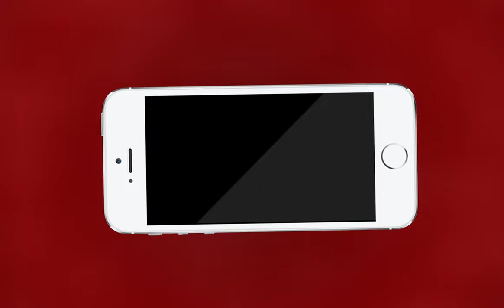AJMER NEWS | अजमेर ग्रामीण में नहीं रुक रहे बाल विवाह | MTTV INDIA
अजमेर ग्रामीण में नहीं रुक रहे बाल विवाह, चामुंडा माता मंदिर पर एक बाल विवाह का जोड़ा धोक देने पहुंचा, जहां प्रशासन कर रहा है बाल विवाह को रोकने के प्रयास...वहीं आज फिर दिखा बल विवाह का एक और नजारा